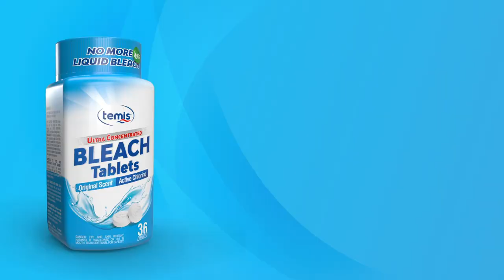Las Pastillas Blanqueadoras Temis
Temis! La Nueva Pastilla Blanqueadora